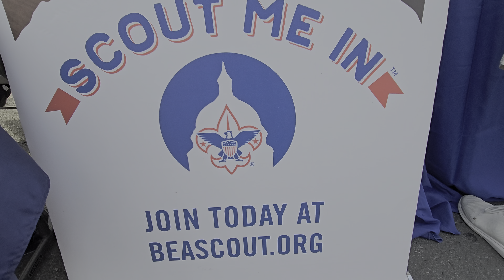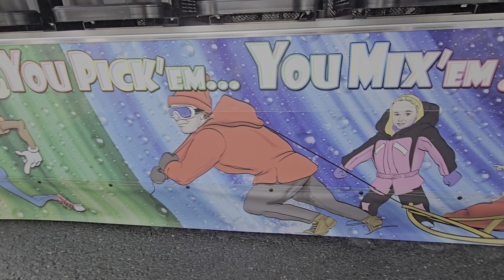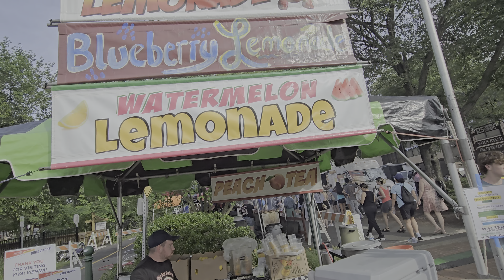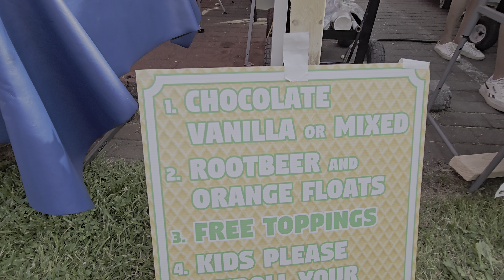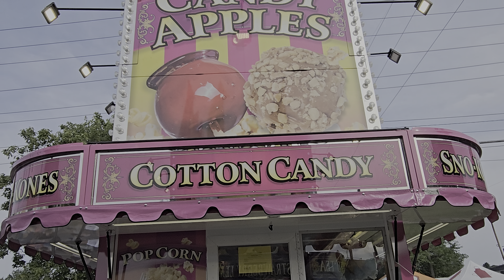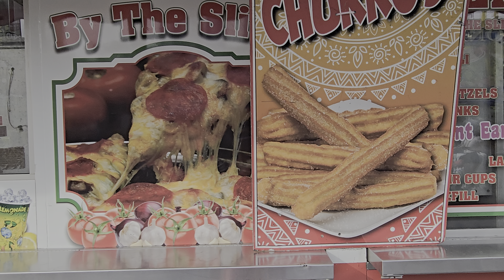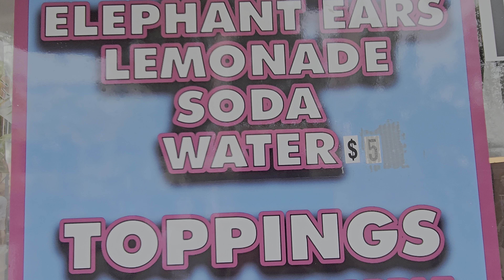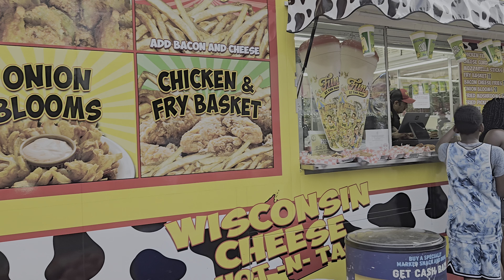VIVA VIENNA FESTIVAL 40TH ANNIVERSARY 2O24 🇺🇸💕😎💙🤩❤️USA, AMERICA 🇺🇸